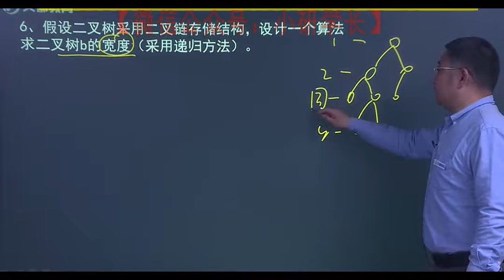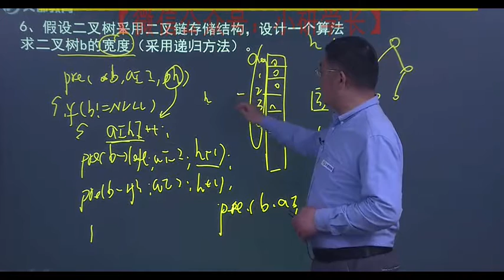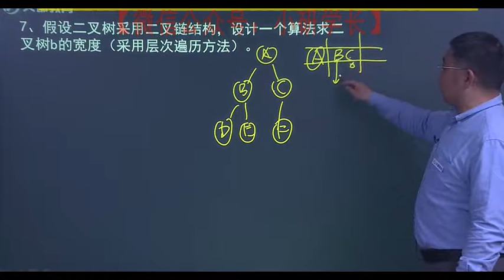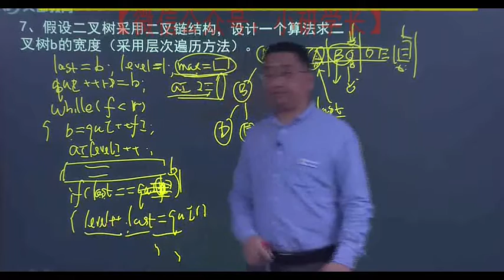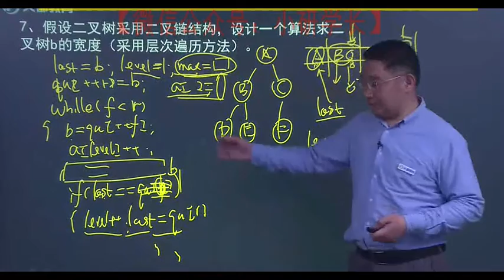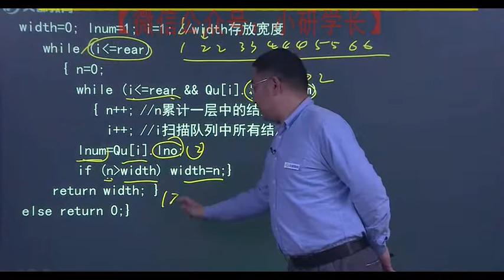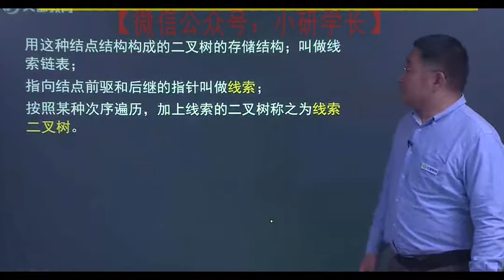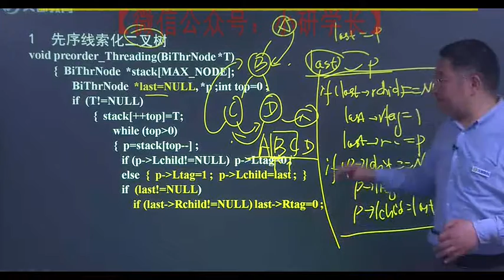019—20考研计算机强化课程数据结构第四章（5）